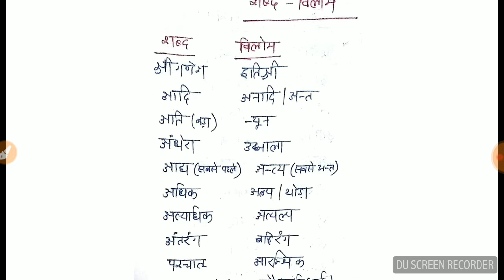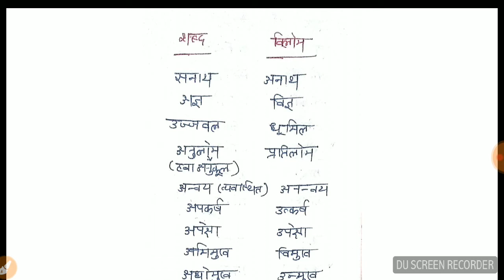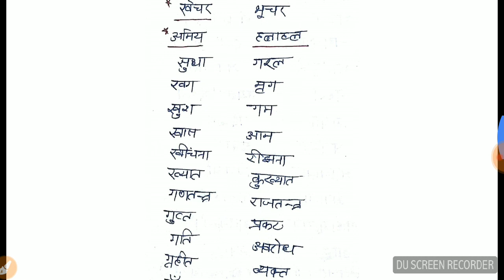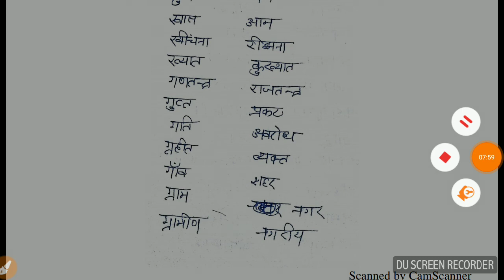UPSSSC विलोम शब्द पार्ट 1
भाइयो आप पेपर टेलीग्राम के चैनल पर जा कर प्राप्त कर सकते है

दोस्तों आप हमारे टेलीग्राम चैनल से जुड़ सकते है
upsssc exam cracker
Upsssc practice set

upsssc exam cracker
Upsssc practice set